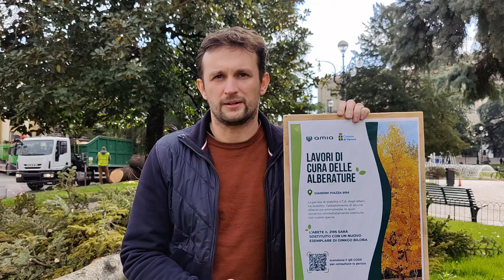Intervento su tre alberi in piazza Bra. Assessore a Strade e giardini Federico Benini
Intervento di sostituzione in piazza Bra di tre alberi dei giardini che non hanno superato la perizia di stabilità.
Tramite qrcode nei cartelli affissi in prossimità delle piante è possibile scaricare e consultare la Perizia di stabilità V.T.A. e l’autorizzazione a procedere della Soprintendenza. Inoltre, è possibile sapere cosa verrà piantumato: l’abete e la picea saranno sostituiti con due esemplari di Ginko biloba. Al posto del cedro, invece, è prevista la piantumazione di un Celtis australis.